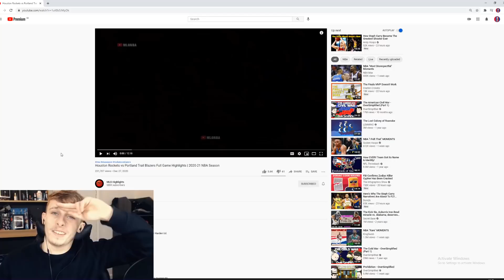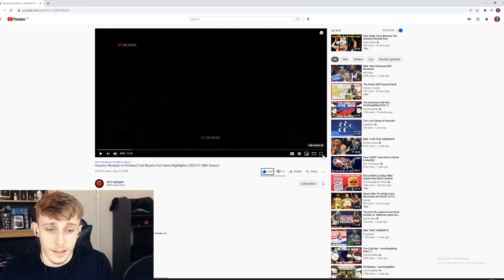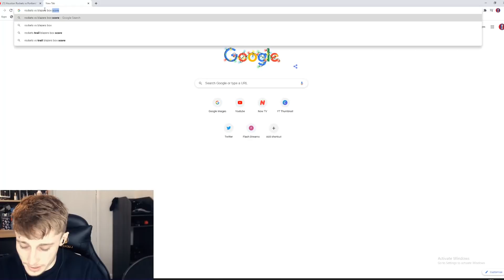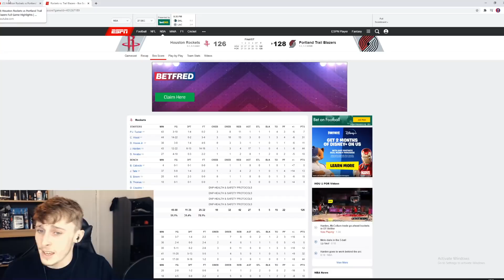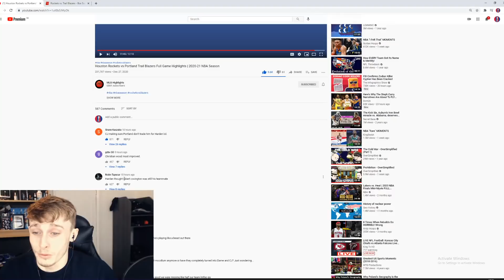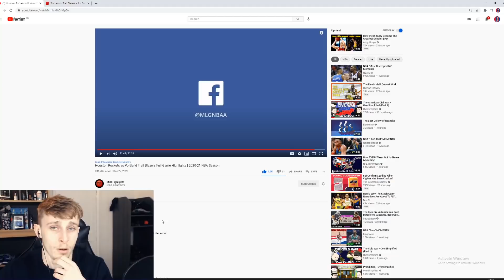Reacting to Houston Rockets vs Portland Trail Blazers Full Game Highlights | 2020-21 NBA Season